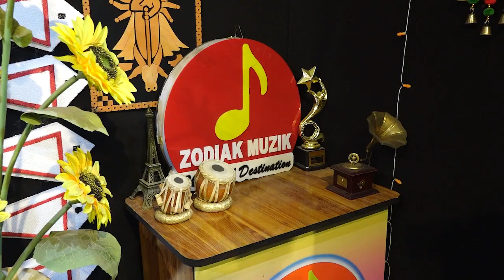MONE THAKBE I ARONNOYK BASU I ASHOK KUMAR ROY I ZODIAK TV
ZODIAK TV TEAM

* KEYS : GAUTAM CHOWDHURY

* TABLA & HANDSONIC : APURBA ADHIKARY

* OCTAPAD : DIPAK BHATTACHARYA

* AUDIO DESIGN : NARAYAN DEY

* MUA : 9 STREAKS, KASBA (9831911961)

* DOP & EDIT : SUMIT DAS (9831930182)

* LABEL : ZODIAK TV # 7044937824